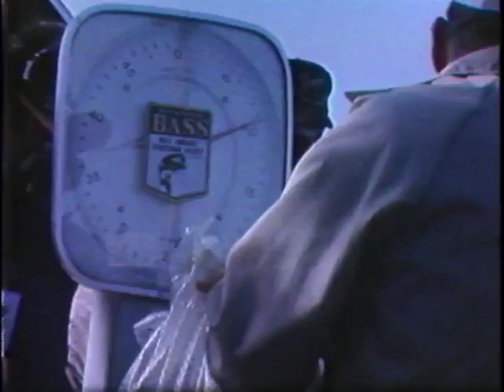WSFA item C032.0004